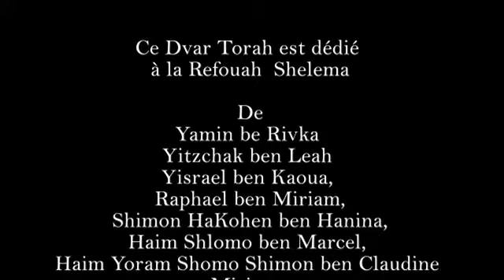CHABAD CSL WEEKLY, VAYEIRA